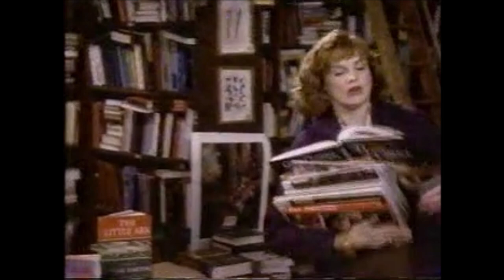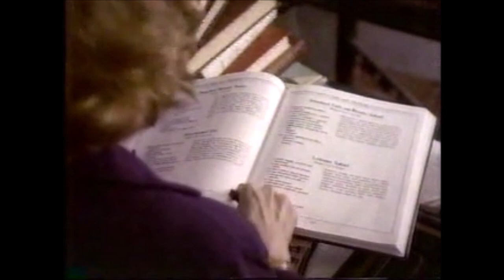molly Dodd season 2 episodes 9 - 11